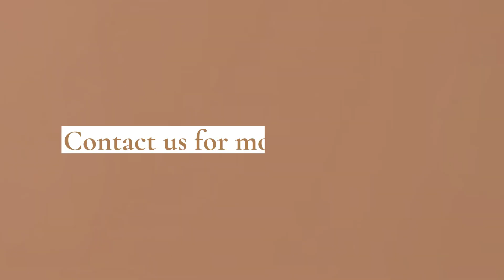290: Live Near the Magic of Orlando Attractions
Nestled in Winter Garden, with unbeatable amenities, a sought-after location and an array of luxurious home designs to choose from, this is the perfect place to call home.

Convenient upcoming road extension projects make local travel easy and access to Hwy 429, Hwy 535, I-4 and US-192.

These homes feature extra suites with private baths and walk-in closets, kitchens with large counterspace, center island and pantry, versatile loft space for relaxing or entertaining, and second-story media room.

Plus, enjoy the convenience of nearby retail shops, restaurants, and services that make shopping and running errands a breeze.